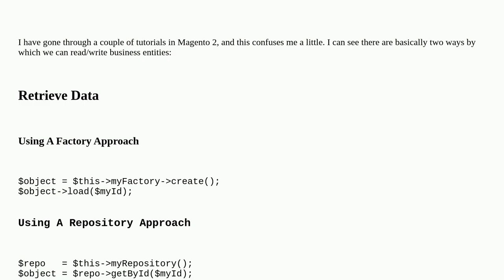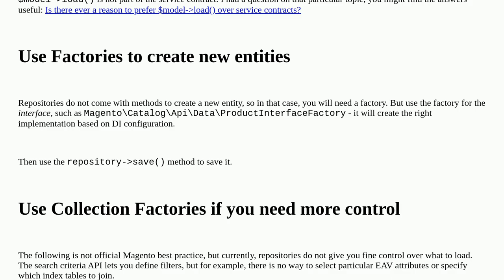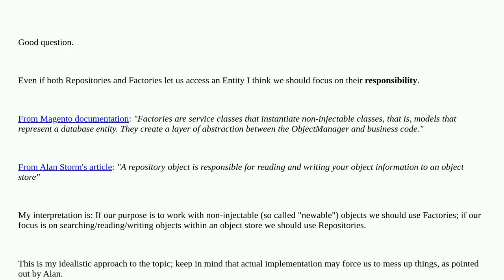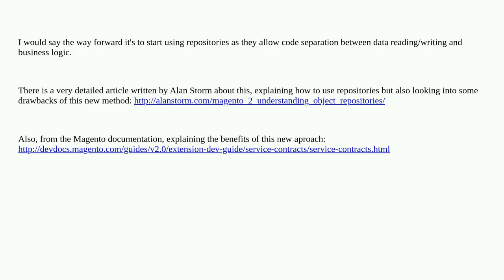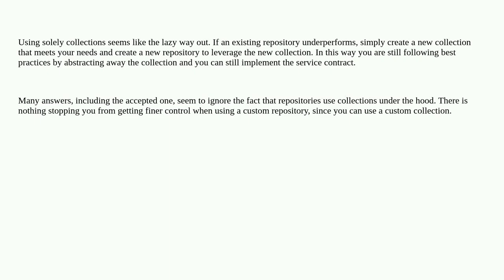Magento: When Should We Use a Repository and Factory in Magento 2?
When Should We Use a Repository and Factory in Magento 2?

A special thanks goes out to the community

  factory magento2 repository best-practice